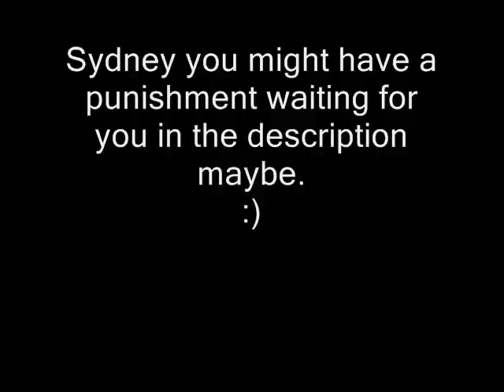Suggestions: Themes and Other Underrated Media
I think I said Esker's instead of Esther's once. Oops.
Yeah, the title doesn't make sense. Sorry, I trolled you, I'm gonna have to put more thought into this. Yes, I am kind of excited about getting a punishment; others will be amused and I won't have to think.